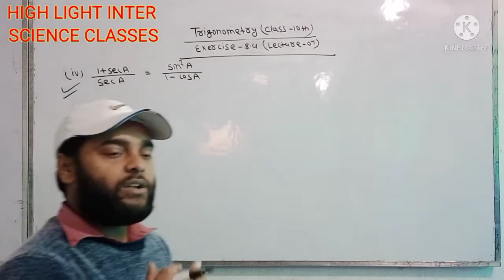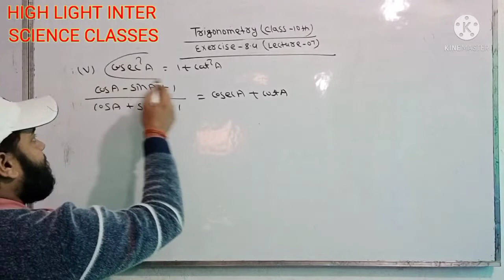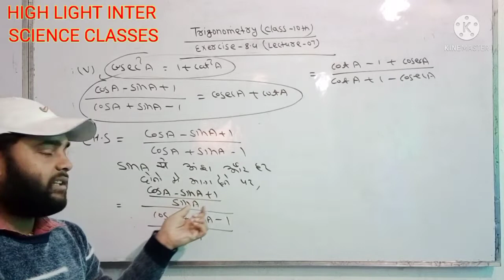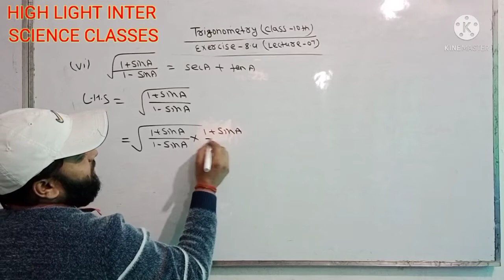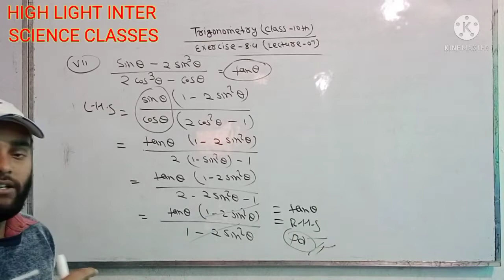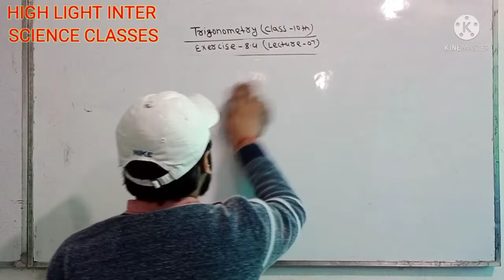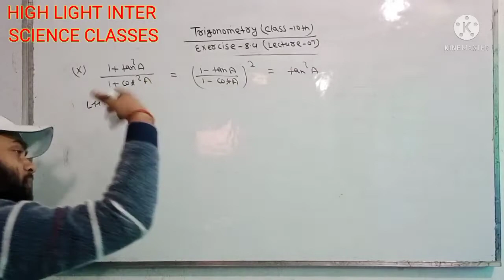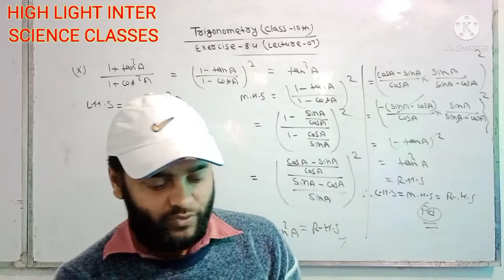Trigonometry//class 10th/// Exercise-8.4///Lecture-07